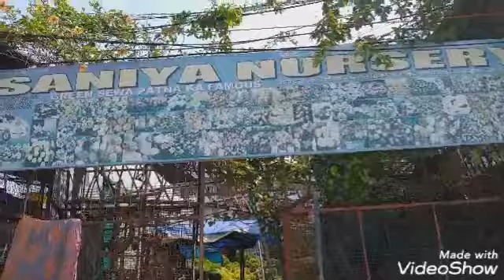saniya Nursery king of patna phone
Kankarbagh road kumhrar park sher e shahi jamma masjid Market patna 800026